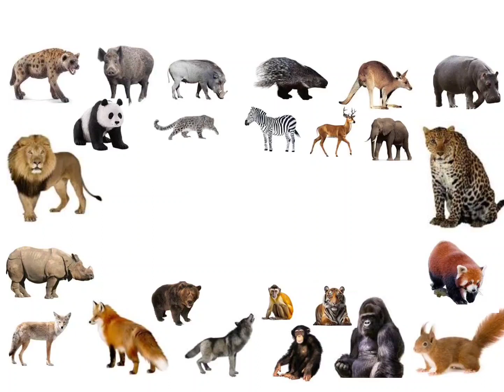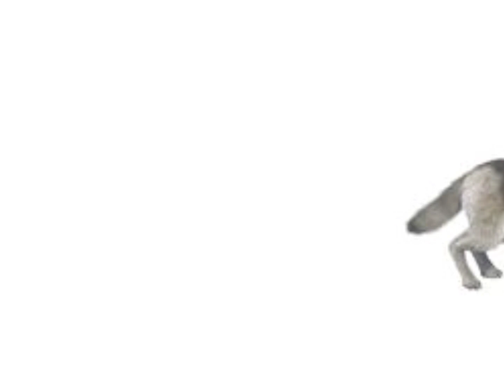Wild animals and their names | Animals sound | English vocabulary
This video makes only educational purposes.
English vocabulary, name of wild animals in English. Animals and their name in English.